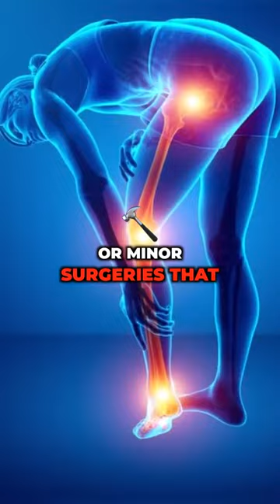3 most intense pain for us